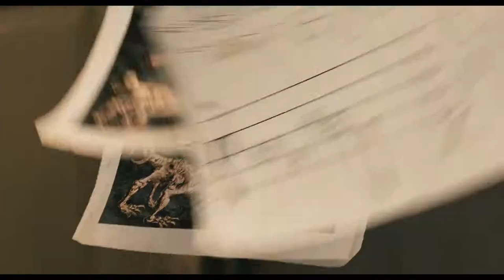HUGO Trailer 2 Official 2011 [HD]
Hugo Trailer 2011 official - The Invention of Hugo Cabret movie - directed by Martin Scorsese - starring Asa Butterfield, Chloe Grace Moretz, Sacha Baron Cohen, Ben Kingsley

HUGO movie hits theaters on 23 November 2011.

Hugo movie tells the story of an orphan boy living a secret life in the walls of a Paris train station. With the help of an eccentric girl, he searches for the answer to a mystery linking the father he recently lost, the ill-tempered toy shop owner living below him and a heart shaped lock, seemingly without a key. Based on Brian Selznick's award winning and imaginative New York Times bestseller, The Invention of Hugo Cabret, this magical tale is Academy Award - winner Martin Scorsese's first film shot in 3D. Hugo trailer 2011, official movie trailer 2, presented in full HD 1080p high resolution.

HUGO 2011 Movie
Genre: Family
Cast: Asa Butterfield, Chloe Grace Moretz, Sacha Baron Cohen, Ben Kingsley, Jude Law, Ray Winstone, Christopher Lee, Helen McCrory, Richard Griffiths, Frances de la Tour, Emily Mortimer, Michael Stuhlbarg

Hugo trailer 2011, official movie trailer 2, courtesy Paramount Pictures.